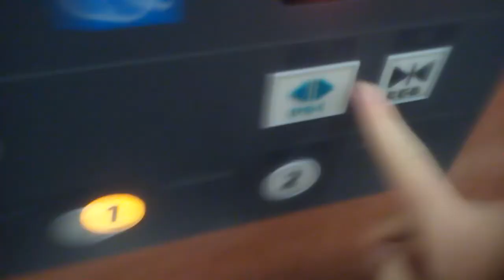日立エレベーター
レストハウスウエノにあります。機種は第4世代アーバンエースです。
メーカー:日立
設置年:2000年代後半
定員:11名
積載:750kg
キャンセル機能:あり
アナウンス:あり
戸閉ブザー:なし
到着ベル音:なし
ボタン確認音:あり
停止階:B1.1.2
停止可能階:B1.1.2